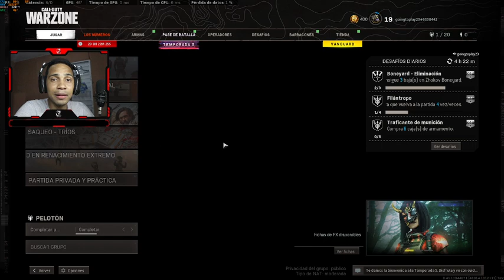Warzone dinero sangriento - Haciendo na´ gane en primer lugar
▬▬▬▬▬▬▬▬▬▬▬ஜ۩۞۩ஜ▬▬▬▬▬▬▬▬▬▬▬▬▬▬
▓▓▓▒▒▒░░░ LEA LA DESCRIPCIÓN DEL VÍDEO ░░░▒▒▒▓▓
▬▬▬▬▬▬▬▬▬▬▬ஜ۩۞۩ஜ▬▬▬▬▬▬▬▬▬▬▬▬▬▬